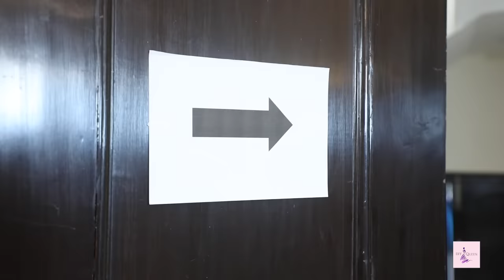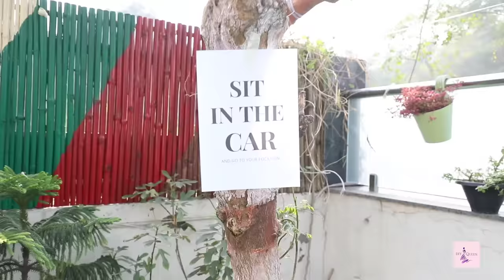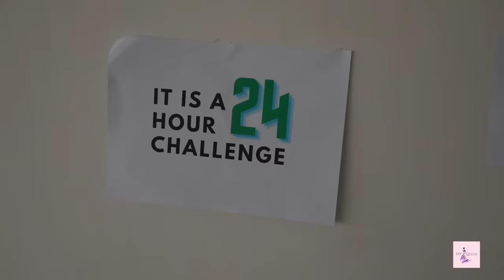24 Hours Living in BATHROOM Challenge | Gone Extremely Wrong | DIY Queen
Hello Friends, Living a normal life is Cool but living in the bathroom is very difficult. We are here with a new Challenge where we tried to live in the bathroom for 24 hours. The video is full of drama and we have done some Crazy things so watch the video till the end.

CREDITS:
Artists: Anupama, Sapna Bhati & Jeetusri
Support Staff : Sagar
Cameramen: Deepak
Editing: Shubham Raj Verma & Dravya Jain
Channel Coordinator & Promotions: Akanksha Pal

Anaysa Shorts, Shruti Arjun Anand, Shruti Shorts, DIY Queen & Toy Stars. As creative content curators, we thrive on original, humorous, and engaging content across genres and have adapted to the constantly evolving trends. Like a spice that subtly enhances flavors, we create stories that leave a lasting impression in your mind. Using innovative content to reach our audience, we propel brands toward their goals. Our achievements include multiple media features, digital awards, and a current clientele of 100+ D2C brands.